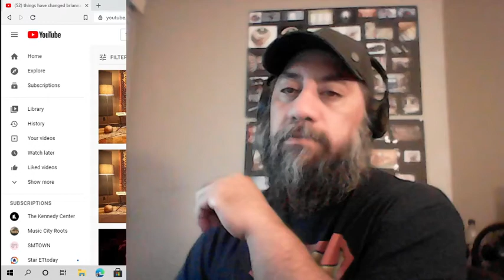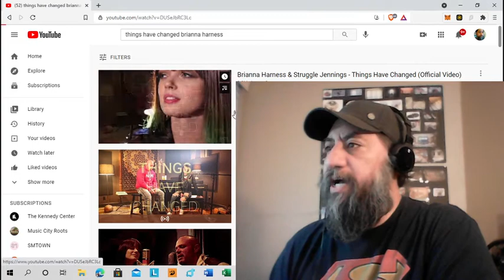Struggle Jennings & Brianna Harness "Things Have Changed" Ammaron Reaction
First Time Reaction to Struggle Jennings & Brianna Harness "Things Have Changed"! Shout out to Tyger!

I taught myself the piano because I love the sound of it and started writing my own stuff in the mid 90's. I recorded my first and only album so far over 5 years ago. I fully intend on creating more music. Thanks for the inspiration Tom, Nova, Brandon, and HOG.

Cryptos can be a great resource for supporting independent artists like Tom and me. You can earn free cryptos by downloading the BRAVE browser for free. Just go to BRAVE.COM. You will earn BAT (Basic Attention Tokens) from responding to BRAVE sponsored ads and can earn anywhere from $4-5 a month in BAT from simply using the browser. You'll also need to download the UPHOLD Wallet which will allow you to transfer BAT Tokens. It's also free and BRAVE.COM will show you how to do it.